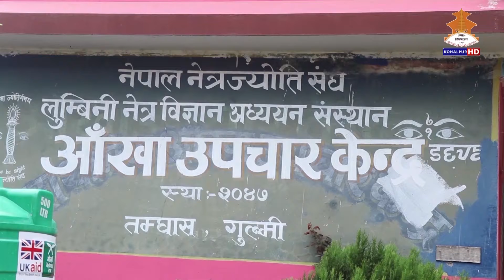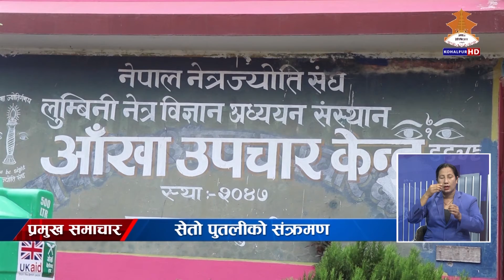NTV KOHALPUR SAMACHAR।। १ गते शुक्रबार २०७८ असोज ।। एनटिभी कोहलपुर समाचार ।। 7 PM NEWS